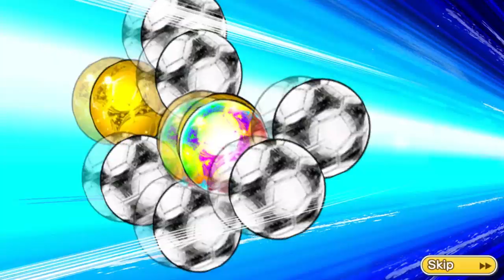[GACHA] JAPAN 1997 4X PULL PART II !! - CAPTAIN TSUBASA DREAM TEAM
GACHA JAPAN 1997 4X PULL PART II !!
SIAPA YANG NYANGKUT ??